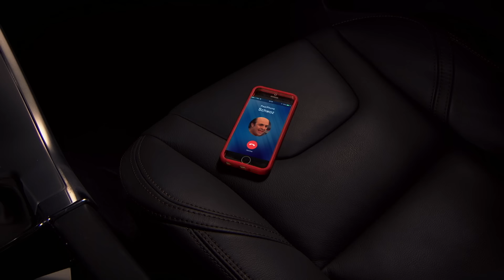Best Henry Danger Crossover Moments ft. The Thundermans & Game Shakers!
We’re taking a walk down memory lane with the best crossover moments in Henry Danger history. Remember when the Thundermans fought on top of a moving train with Henry? Or remember when Babe and Henry shared a special Valentine’s moment? Let us know which crossover moment was #1 on your list! Catch more of your favorite shows on Nick!